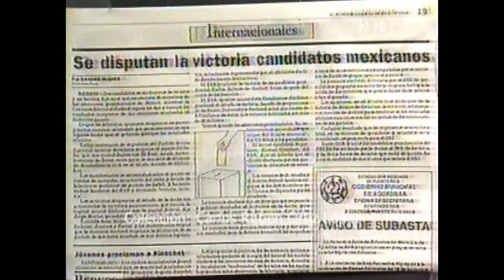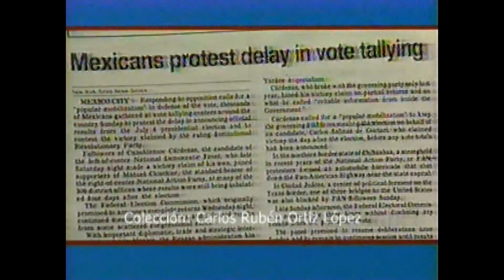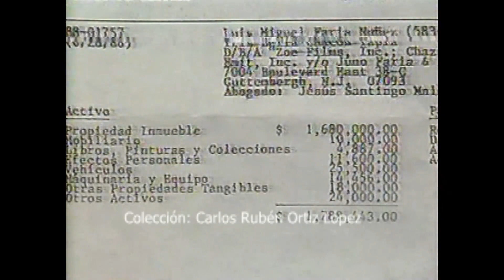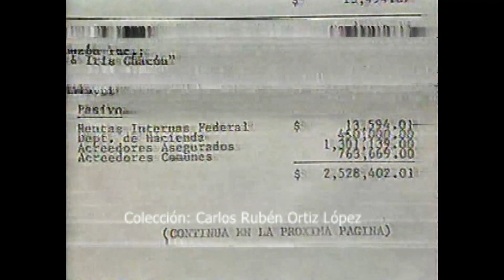Análisis Noticioso-Canal 40 del día martes 12-jul-1988 (Puerto Rico)